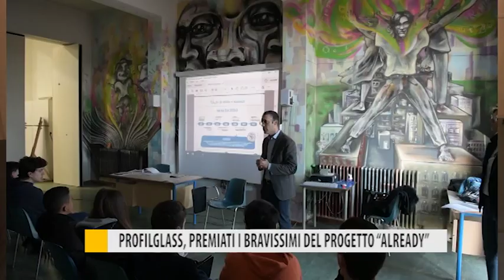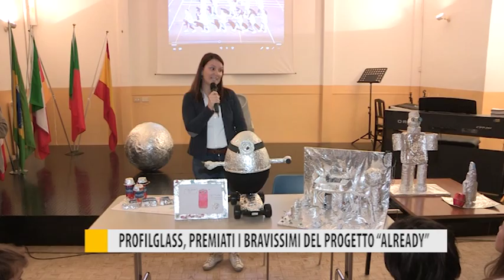Profiglass, premiati i bravissimi del progetto "Already"